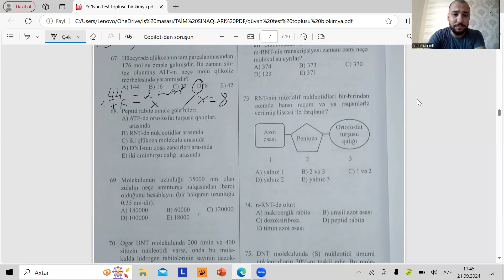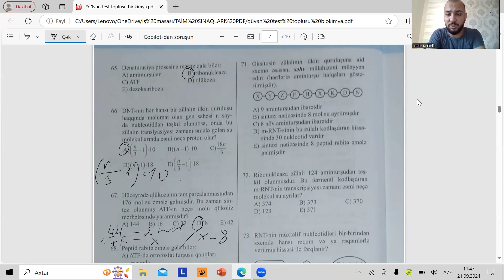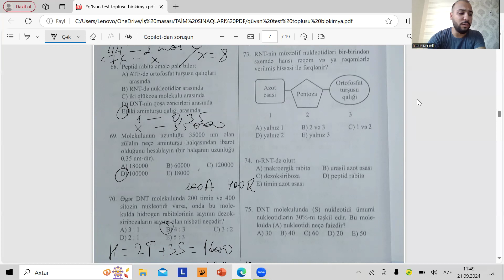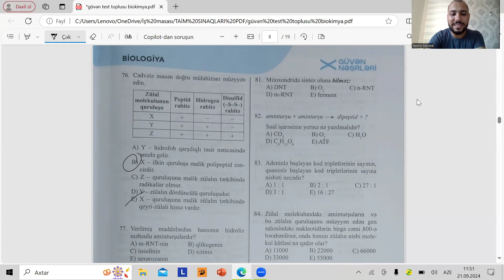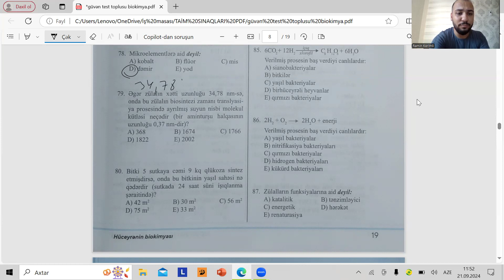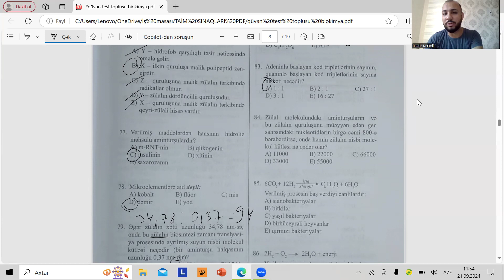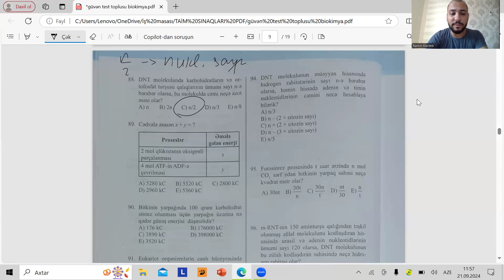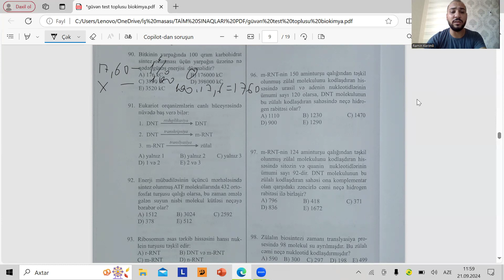GÜVƏN-2024. HÜCEYRƏ BİOKİMYASI TEST İZAHI 65-90. MİQ VƏ SERTİFİKASİYA HAZIRLIĞI. ƏLAQƏ:055-634-73-41